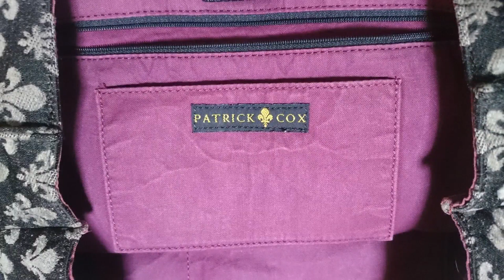PATRICK COX パトリック コックス トート バッグ bag 手提げ